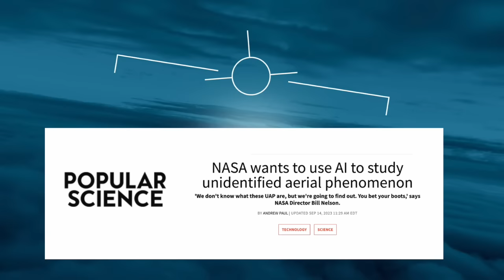Jacques Vallée Examines the Simultaneous Emergence of AI and UAP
Nowadays, the average person and the mainstream media are intrigued by the concepts and rise of AI and UAP. Are there parallels in the simultaneous rise of these two subjects?

Jacques Vallee, notable computer scientist, author and ufologist delves into the intersection of artificial intelligence and the unexplained. Throughout his career, Jacques has witnessed the evolution of AI and UAP research. From AI’s humble beginnings to its current state, he has seen it grow and transform into a powerful tool with both exciting possibilities and concerning implications.

We'll delve into his thoughts on the current state of AI and UAPs, exploring what excites him but also concerns him about their present and future state.

Join us as we get rebelliously curious.